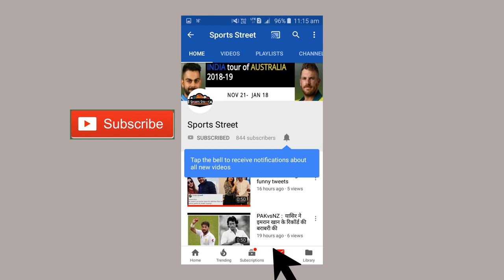IPL 2019: Russell-Gayle को पछाड़ Rishabh Pant ने रचा ऐसा इतिहास, जानकर चौंक जाएंगे आप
आईपीएल सीजन 12 में Delhi Capitals की तरफ से खेलते हुए रिषभ पंत शानदार प्रदर्शन कर रहे हैं । दिल्ली के इस युवा बल्लेबाज़ Rishabh Pant ने बुधवार को हैदराबाद के खिलाफ खेलते हुए पिेछले तीन साल में IPL में सबसे अधिक छक्के लगाने का रिकॉर्ड अपने नाम कर लिया है । आपको बता दें, ये रिकॉर्ड वेस्टइंडीज के विस्फोटक बल्लेबाज आंद्रे रसेल और क्रिस गेल के नाम था । रिषभ पंत साल 2017 के बाद से आंद्रे रसेल और यूनिवर्सल बॉस क्रिस गेल से ज्यादा छक्के लगाने वाले आइपीएल के पहले बल्लेबाज बन गए हैं। साल 2017 से अब तक रिषभ पंत इस लीग में 87 छक्के लगा चुके हैं।